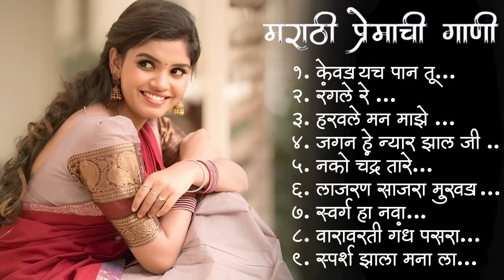Marathi Lastest Song 2023 💖 Trending Marathi Songs 💖Marathi Jukebox 2023 💕Summer Dhingana